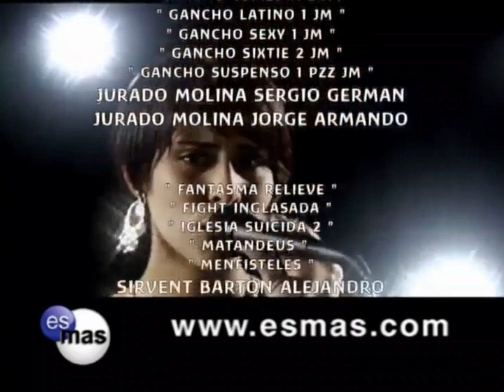Un gancho al corazón - Salida